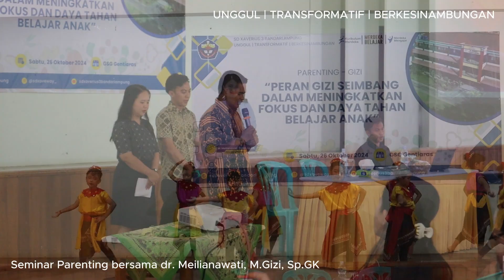SEMINAR PARENTING - dr. Meilianawati,M.Gizi, Sp.GK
Selamat datang di video rekap seminar parenting kami! Dalam acara yang diadakan di SD Xaverius 3 Bandarlampung, kami membahas tema penting: "Peran Gizi Seimbang dalam Meningkatkan Fokus dan Daya Tahan Belajar Anak."

Dihadiri oleh orang tua murid SD dan TK, seminar ini menghadirkan dr. Meilianawati, M.Gizi, Sp.GK, yang membagikan wawasan berharga tentang pentingnya gizi seimbang bagi perkembangan anak. Dalam video ini, Anda akan menemukan ringkasan poin-poin utama yang dibahas, tips praktis untuk menerapkan gizi seimbang di rumah, serta sesi tanya jawab yang sangat interaktif.

Kami berharap informasi ini bermanfaat bagi Anda dan dapat membantu anak-anak kita mencapai potensi terbaik mereka.